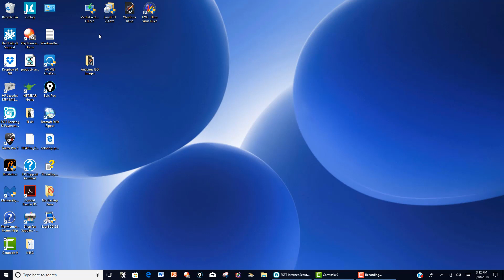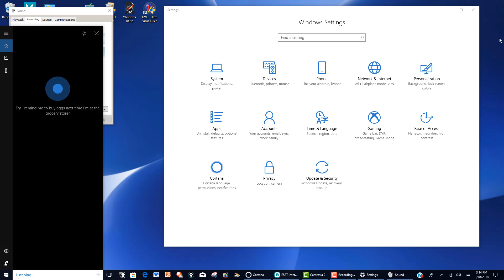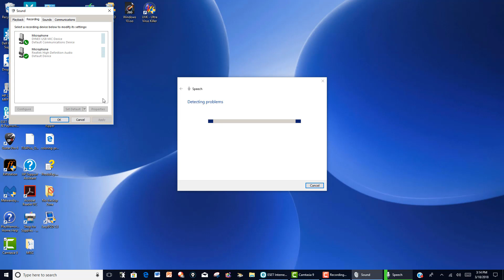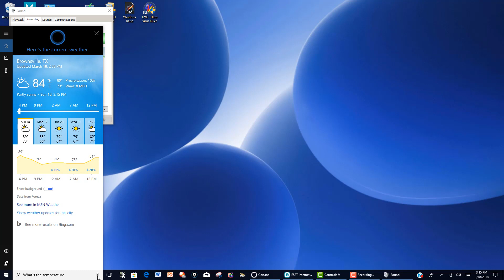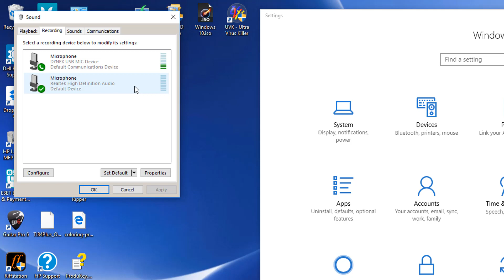Cortana Can't Hear Me ( Issue Resolved)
This video tutorial, demonstrates how to resolve one issue with Cortana not being able to hear your voice.